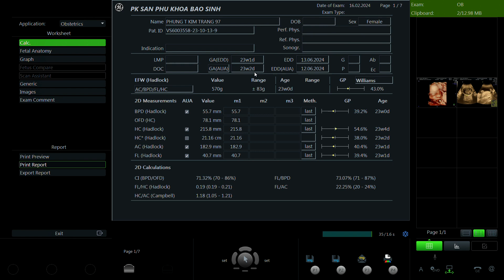Phùng Thị Kim Trang 1997